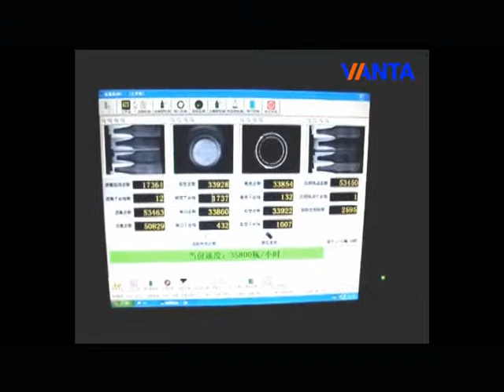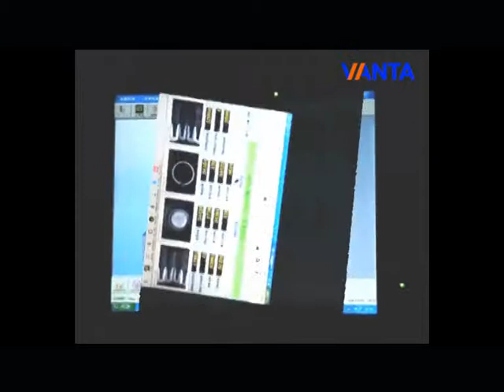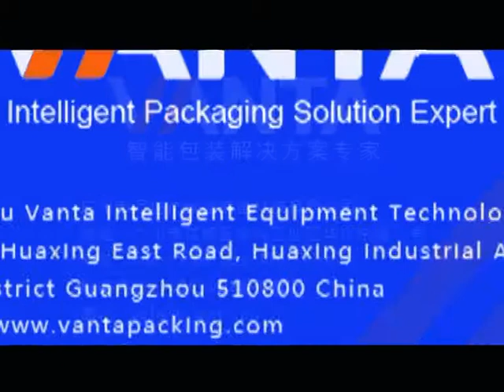Vanta-Empty Bottle Inspector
We commit to providing customers with excellent machinery that has high quality and fist-rate after-sales service. Our main products including: robot palletizer, conventional palletizer, shrink wrapper, carton wrap around packer, pick and place machine, carton erector, carton sealer, OPP labeling machine, and bottle inspector and so on.

Keep pace with the world, we are expecting to offer our machinery to more customers with advanced technology and create more value for the customer.